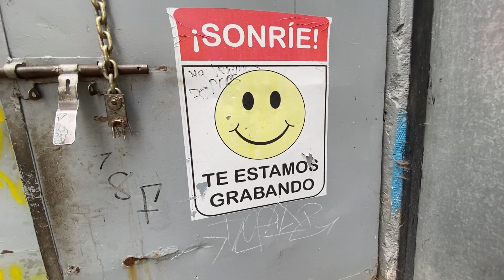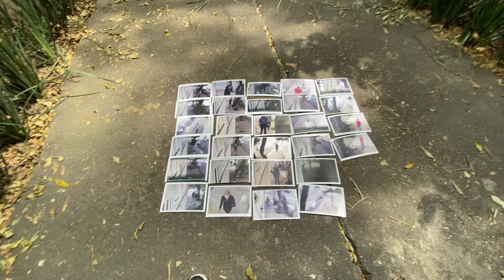El Cuadro Del Deshonor Para Los Que Dejan Popo De Perro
Es terrible e insalubre la cantidad de bolsas con popo de perro que hay en nuestras calles, por eso inventamos el "Cuadro Del Deshonor". Hoy les presentamos a la "Señora Popomeranian" amante de los perritos pomeranian y de dejarle regalitos a sus vecinos.